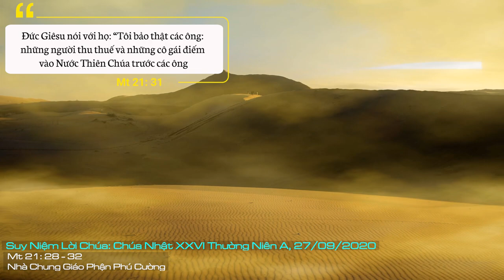Suy Niệm Lời Chúa: Chúa Nhật XXVI Thường Niên A, 27/09/2020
Chúa Nhật XXVI Thường Niên A: Xin giúp chúng con dấn thân vào vườn nho trong đức tin, để chúng con nói và làm như Chúa mời gọi.
Chúa Giêsu trình bày dụ ngôn hai người con: Người con thứ nhất được cha nhờ đi làm vườn nho, anh nói không, nhưng rồi hối hận và đi làm theo ý cha hiền. Người con thứ hai hứa đi nhưng rồi không giữ lời hứa, người con này tượng trưng cho những người biệt phái, kinh sư nói riêng và cả những người Do Thái nói chung, họ ưng thuận thi hành lề luật, đón nhận những lời tiên báo của các ngôn sứ, nhưng đến cuối họ không đón nhận Đấng Mêssia được lề luật và các ngôn sứ loan báo, khiến họ thụt lùi sau những người tội lỗi, thu thuế được tượng trưng bằng hình ảnh người con thứ nhất, người con có thái độ nói “không” với ý của cha. Đó là thái độ bất phục tùng cha, sự nổi loạn chống lại cha. Nhưng rồi ý thức sự bất tùng phục với cha, về thân phận nổi loạn của mình là tự cắt khỏi nguồn yêu thương của cha, anh đã hối hận và đi làm vườn nho.
Thái độ đi làm vườn nho hay không đi làm cũng đồng nghĩa với tin hay không tin vào Đức Giêsu - Đấng đã được Thiên Chúa sai đến để rao giảng và thi hành ý Ngài. Đi làm vườn nho là tin vào Thiên Chúa, niềm tin đó có khả năng biến đổi cuộc sống, như Mátthêu thu thuế trở nên môn đệ, như Giakêu “giám đốc sở thuế” đón tiếp Chúa và trở thành hối nhân quảng đại, như người phụ nữ tội lỗi được tha thứ trở nên người phụ nữ đại diện cho tình yêu. Họ là những người từng bất tuân lúc ban đầu nhưng đã hối hận trở về với tình yêu như người con thứ nhất.
Tin Mừng hôm nay gợi cho chúng ta sống niềm tin, nhưng đồng thời cũng chuyển tải cho chúng ta về bài học nhân bản - bài học giữ lời hứa.
Nhìn vào người con thứ hai, anh ta nói hay nhưng không làm, qua đó chúng ta cũng nghiêm túc nhìn lại mình: Chúng ta đã thực hiện được bao nhiêu lời hứa của mình với mọi người. Có những lời hứa nhỏ nhoi đơn giản nhưng chúng ta lại không chu toàn làm cho người khác luôn trong tâm trạng thấp thỏm, mong chờ để rồi thất vọng hoàn toàn. Có thể chỉ là lời hứa nhỏ nhoi không đáng kể, nhưng đối với những người được hứa lại là một niềm tin.
Đừng để lời hứa, lời nói bị gió cuốn đi mất mà chẳng bao giờ bắt lại được, nhưng hãy giữ lấy lời, thổi hồn vào lời để lời làm thành hành động… Tục ngữ Pháp nói: “Lời hứa là một món nợ”, món nợ tương thân tương ái trao cho nhau.
Lạy Chúa, xin giúp chúng con dấn thân vào vườn nho trong đức tin, để chúng con nói và làm như Chúa mời gọi. Amen.